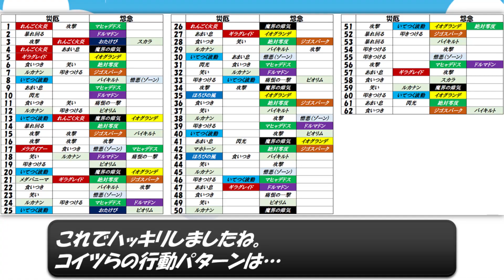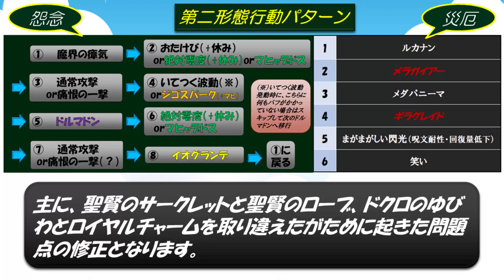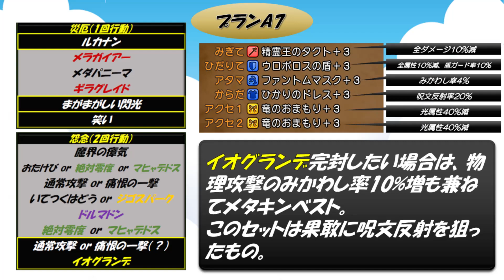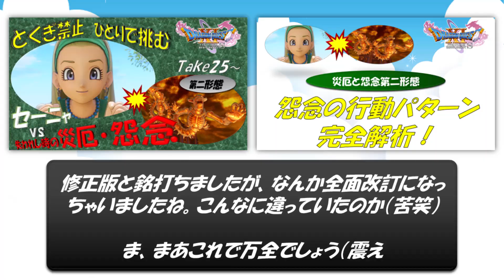【第三形態】災厄・怨念の行動解析（+第二形態の修正）【失われし時の災厄・怨念】とくぎ禁止・セーニャひとりしばり ドラゴンクエスト11S ドラクエ11S やりこみ ドラゴンクエスト ドラクエ カンスト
今回は検証動画です。修正箇所が噴出した第二形態の解析動画についても改めてUPしています。

00:00 イントロ
00:16 第三形態行動パターン解析
01:32 第二形態攻略プラン修正
04:28 エンディング

・BGM
　ニコニ・コモンズ「まったりのんびりまぬけな曲」by MilkPink様
　DOVA-SYNDROME「カナリアスキップ」by まんぼう二等兵様
・効果音
　フリー音源 Springin’ Sound Stock 様
　効果音ラボ 様
・背景素材

・再生リスト～とくぎ縛って勝てるの？主人公ひとりで闇ニズゼルファ戦
・ブログ（Ameba）【アーカイブ】ドラゴンクエストやり込み